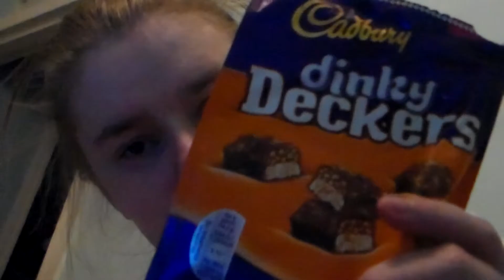Vlogmas Day 3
Hey this is my video Vlogmas Day 3  hope you like it and I hope you enjoy the Video and please can you like